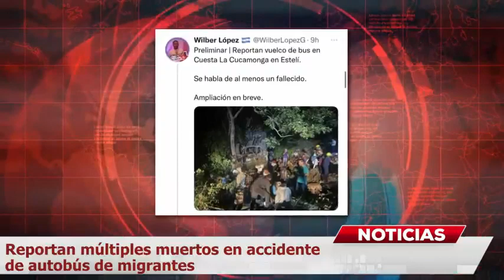TERRIBLE ACCIDENTE DE AUTOBÚS Reportan múltiples muertos en accidente de autobús de migrantes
¡Una verdadera tragedia! Informan de fatal accidente de autobús lleno de migrantes y muestran las terribles imágenes del suceso, donde los pasajeros terminaron ‘colgados’ de las ventanas; informan al menos 18 muertes hasta el momento de la redacción de esta nota.

De acuerdo con The Sun, al menos 18 personas fallecieron y otras 34 resultaron heridas en el brutal accidente. Las autoridades confirmaron la situación y dijeron estar investigando las causas de la tragedia. Los afectados recibieron atención médica tras el accidente.